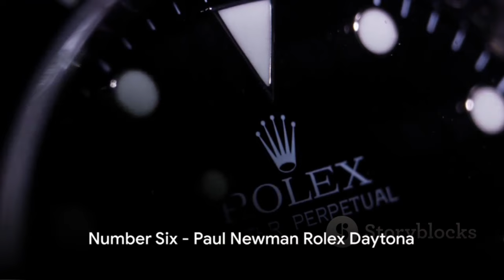Top 10 Luxury Watches in the World 2024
Explore the Top 10 Luxury Watches in the World 2024 with price, company name, and different kinds of brands.

luxury watches,
best luxury watches,
luxury watch,
luxury watches for men,
watches,
top 10 watches,
top 10 luxury watches,
best luxury watches for men,
top 10 luxury watches of 2023,
expensive watches,
luxury,
the luxury watches,
luxury watches ranked,
swiss watches,
rolex watches,
most expensive watches,
best watches,
luxury watch brands,
top 10,
affordable watches,
top 10 luxury watch brands,
top 10 luxury,
best first luxury watches,
top 10 ultra luxury watches,
luxury watches,
best luxury watches,
watches,
luxury watch,
luxury,
expensive watches,
best luxury watch,
mens luxury watches,
quiet luxury watches,
luxury womens watches,
luxury watch brands,
swiss watches,
talking watches,
affordable watches,
mens watches,
watches for men,
most expensive watches,
luxury watches 2023,
watch collection,
luxury watches for 1000,
luxury watches for 5000
watches ,
watches under 500 ,
watches and wonders 2023 ,
watches tv ,
watches under 100 ,
watches under 200 ,
watches for men ,
watches fan covers ,
watches and wonders 2022 ,
watches under 2000 ,
watches of the royal family ,
watches of the week ,
watches of espionage ,
watches of ceos ,
watches under 5000 ,
watches youtube ,
watches on a budget ,
watches of the sky ,
watches you should never buy ,
watches you can afford ,
watches yo gabba gabba grounded ,
watches you touch yourself ,
watches once ,
watches you can wear without getting robbed ,
watches under 50 ,
watches on rubber straps ,
watches you sleep asmr ,
watches of world leaders ,
watches you must have ,
watches you need in your collection ,
watches you can watch youtube on ,
watches of Switzerland ,
watches under microscope ,
watches under 10000 ,
watches under 3000 ,
watches under 300